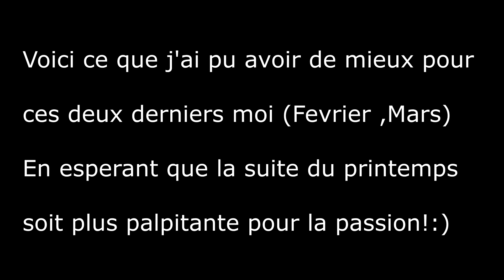Fortes rafales de sud du 26 Février 2021Angouleme Charente (16)